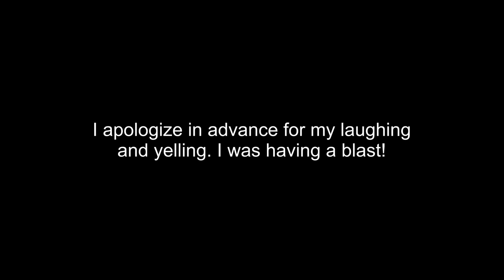E-Revo 2.0 vs E-Revo 2.0 Head To Head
This time instead of racing my 8S X-Maxx versus his 6S X-Maxx we decided to race identical E-Revo 2.0s.  Had a great time.  Hope you get a laugh out of it like we did.